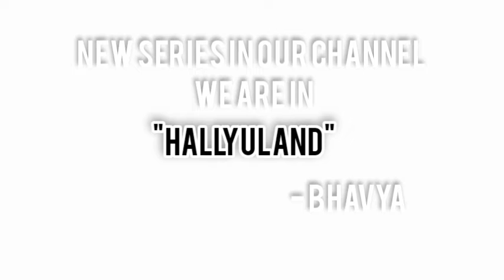WE ARE IN "HALLYULAND "||Korean vibes🇮🇳💜🇰🇷||NEW SERIES||BY BHAVYA